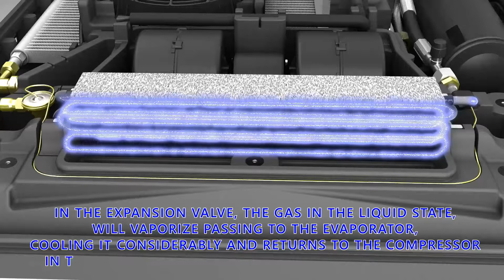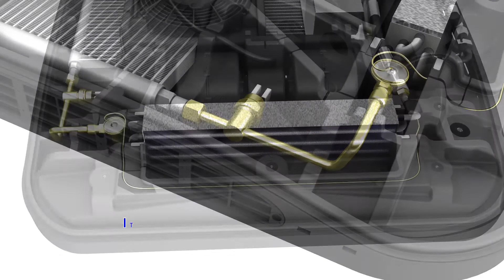Viesa Kompressor 3 Parking Cooler - How it works (sub EN)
VIESA KOMPRESSOR 3 is a reliable conditioner for a cool rest when the vehicle is switched off. Specifically for trucks, and also perfect on tractors and earth moving equipment.
The parking cooler Viesa Kompressor III guarantees temperature will be maintained after the engine has been switched off.